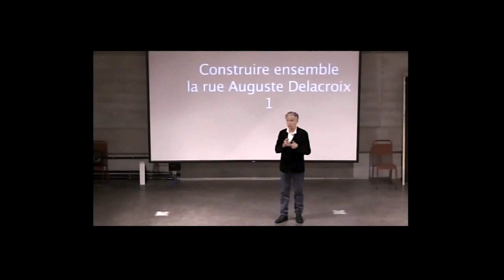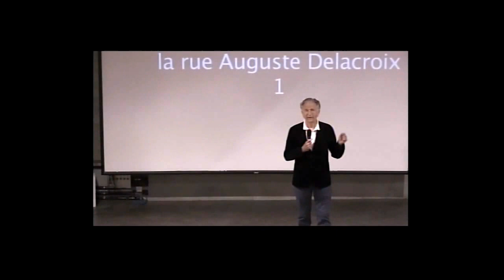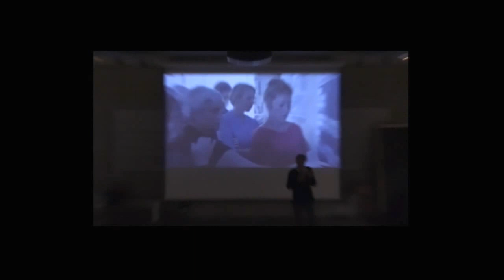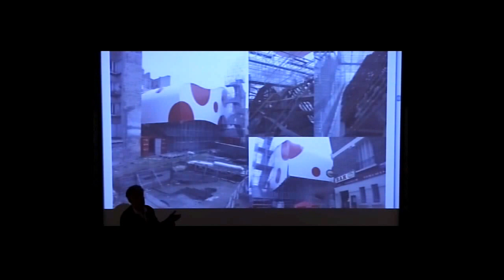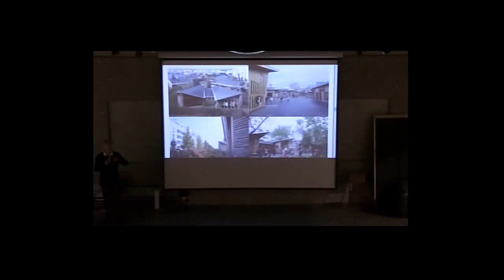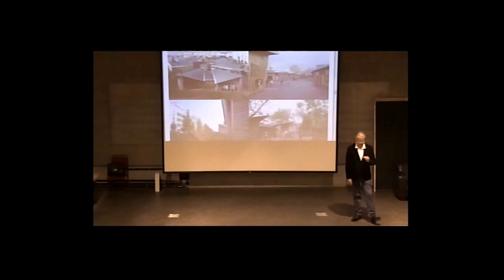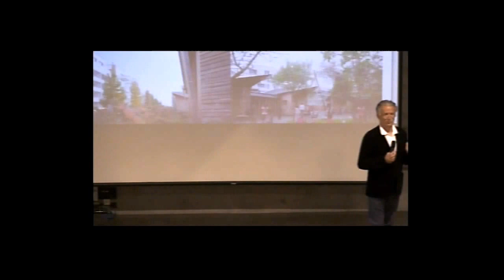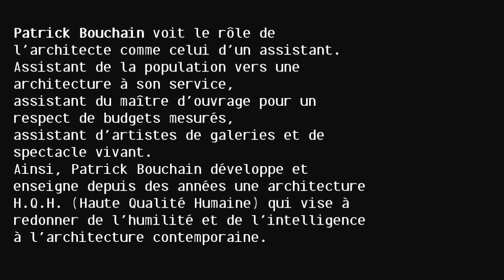Conférence de Patrick BOUCHAIN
Patrick Bouchain voit le rôle de l’architecte comme celui d’un assistant. Assistant de la population vers une architecture à son service, assistant du maître d’ouvrage pour un respect de budgets mesurés, assistant d’artistes de galeries et de spectacle vivant. Ainsi, Patrick Bouchain développe et enseigne depuis des années une architecture H.Q.H. (Haute Qualité Humaine) qui vise à redonner de l’humilité et de l’intelligence à l’architecture contemporaine.